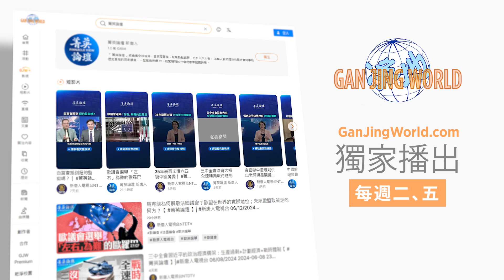改憲法三連任，危機爆發，中共獨裁朋友委內瑞拉大變天；孟加拉爆發大規模學生抗議，政府妥協【 菁英論壇 】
❤️❤️請訂閱並觀看我們「乾淨世界」的獨家節目：
💎嘉賓：橫河 郭君 李軍 石山

華盛頓的偉大在於給全世界的領導人立了一個不戀棧的典範。委內瑞拉和孟加拉的當權者逆世界潮流想方設法長期連任，和中共政權一樣陷入了最終官逼民反的貪腐怪圈。社會主義和獨裁專制好不好？這兩個國家就是最鮮明的寫照。